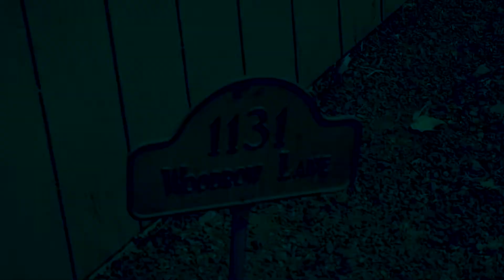Dr. Tock and the Traveling Clock Trailer 1 | MedNaz Kids | 2017 | Kids Ministry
drtock drtockandthetravelingclock backtothefuture This was MedNaz Kids second time with Dr Tock with a lot more Back to the Future references!